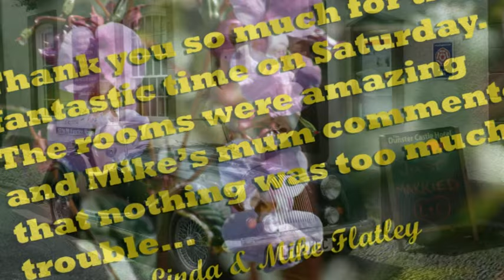The Dunster Castle Hotel, Dunster, Exmoor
Short video clip of The Castle Hotel situated in the medieval village of Dunster on the edge of Exmoor National Park